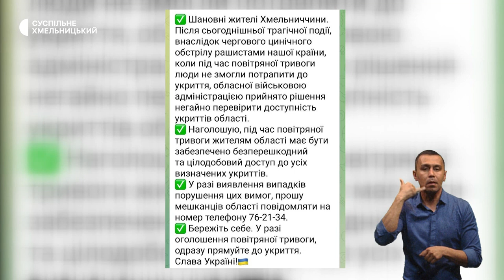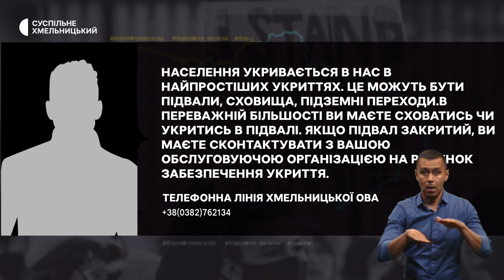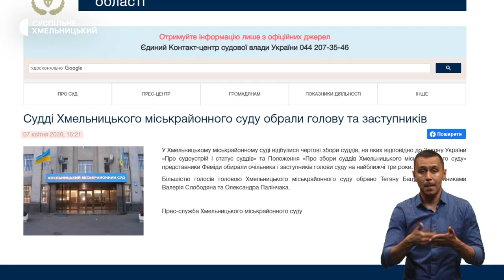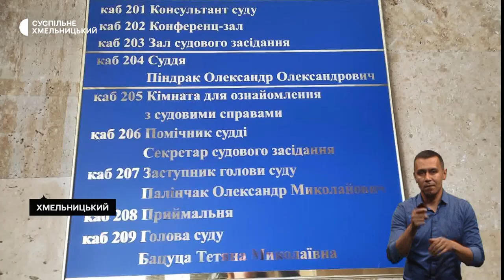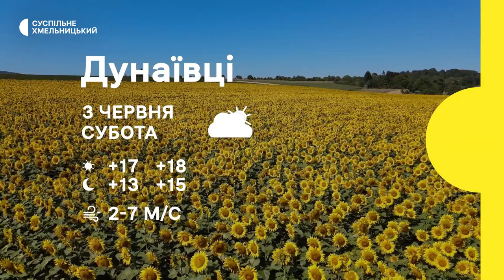Поверніть героїв додому, кошти на відновлення житла, чи є куди сховатися під час тривоги? | 2.06.23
«Поверніть Героїв додому». Хмельничани вийшли на акцію підтримки українців, які перебувають у російському полоні.

Кошти на відновлення житла. На позачерговій сесії Хмельницької міської ради ухвалили зміни до бюджету.

Куди сховатися під час тривоги? На Хмельниччині перевірять доступність укриттів.